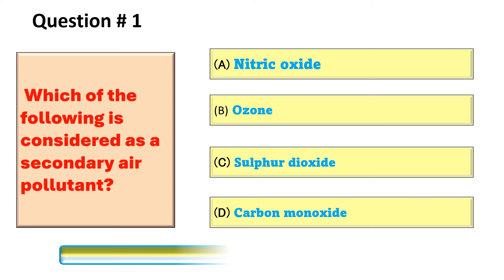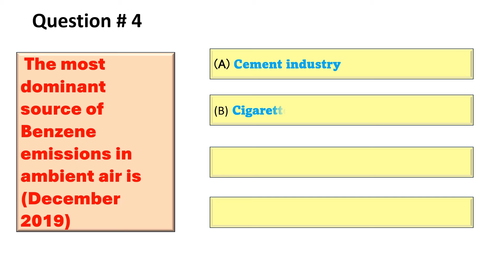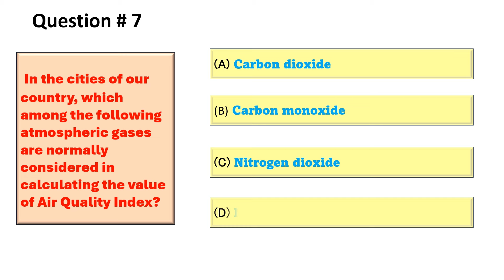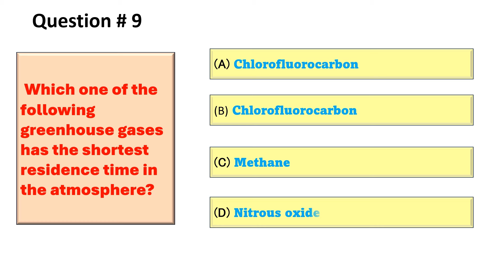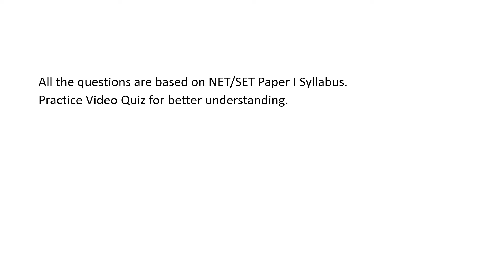UGC NET/SET General Paper - Video Quiz#1 - KT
Are you gearing up for the NET/SET General Paper to qualify as an Assistant Professor? This video is your ultimate guide to acing the exam with confidence and excellence.

In this video, we'll cover:

Understanding the Exam Pattern: A detailed breakdown of the NET/SET General Paper structure, including types of questions, marking scheme, and time management tips.
Key Topics and Syllabus: An overview of the essential topics you need to focus on, ensuring you're well-prepared for every section of the paper.
Effective Study Strategies: Proven study techniques and tips to enhance your preparation and retention, tailored specifically for the NET/SET General Paper.
Practice Questions: Sample questions and answers to give you a clear idea of what to expect in the exam, along with explanations to help you understand the concepts better.
Resources and Materials: Recommendations for the best books, online resources, and study materials to aid your preparation.
Time Management Tips: Strategies to manage your time efficiently during the exam, ensuring you can attempt all questions with confidence.
Mock Tests and Revision: The importance of taking mock tests and revising regularly to track your progress and identify areas for improvement.

Expert Guidance: Benefit from insights and tips from experienced educators who have successfully guided numerous students in their NET/SET journey.
Comprehensive Coverage: Get a thorough understanding of the exam pattern, syllabus, and effective study strategies to maximize your chances of success.
Interactive Learning: Engage with practice questions and detailed explanations to reinforce your learning and boost your confidence.